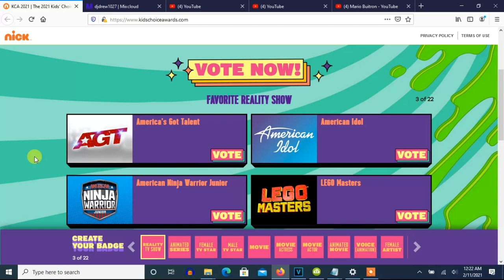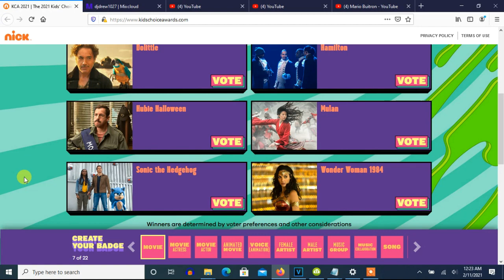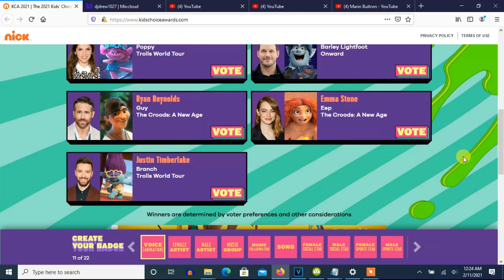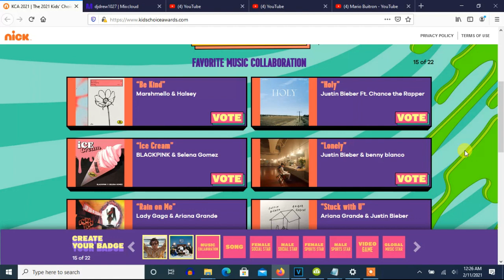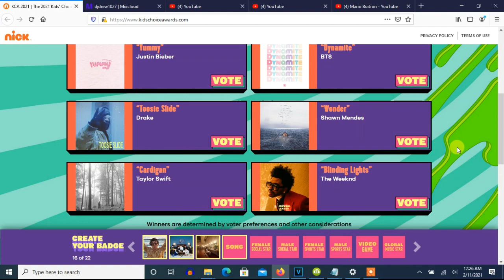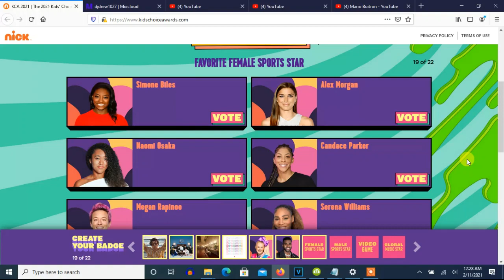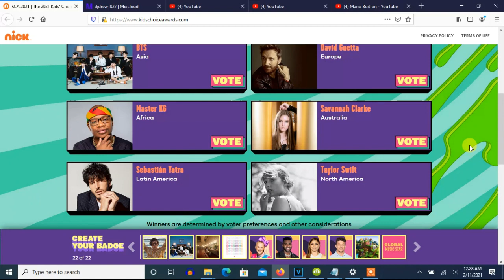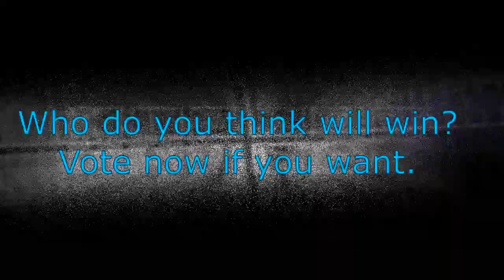Voting For Kids Choice Awards 2021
Made today on Thursday, February 11, 2021, 12:39:42 am to 12:41:59 am

2021 Kids' Choice Awards starts at Saturday, March 13 at 7:30/6:30c on Nickelodeon.